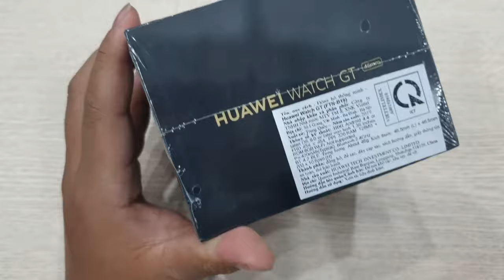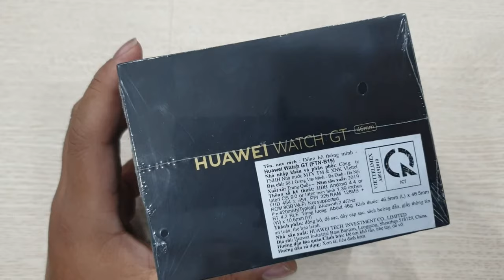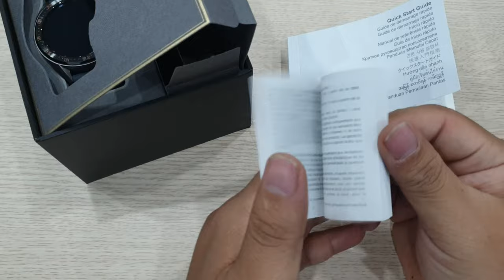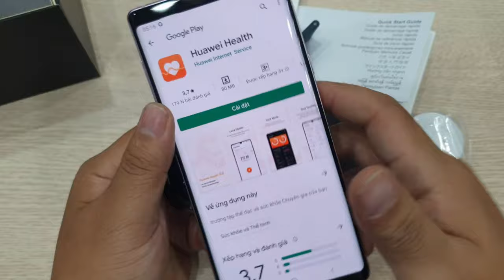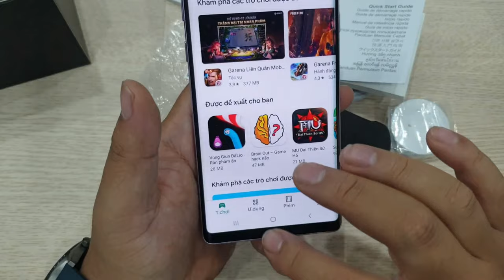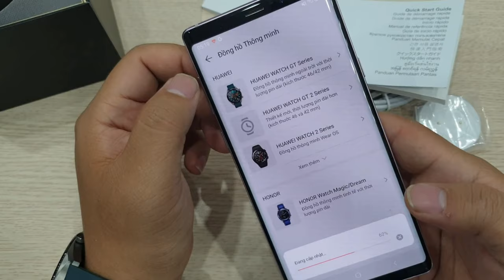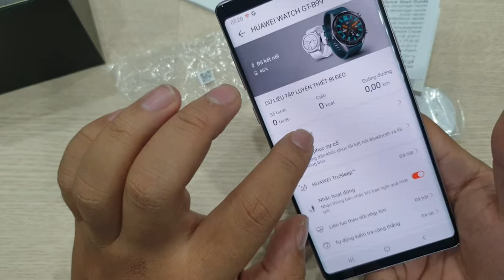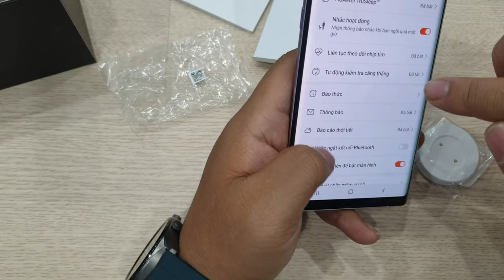Mở hộp đồng hồ thông minh Huawei Watch GT chính hãng giá siêu rẻ | msm.vn